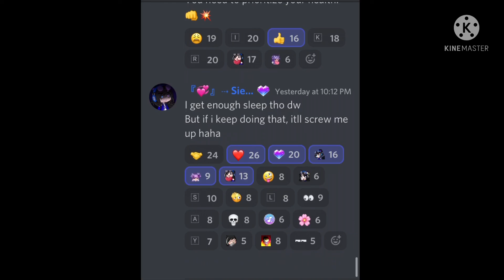AMR Ep 2 update ✨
Plz get sleep siege 😖